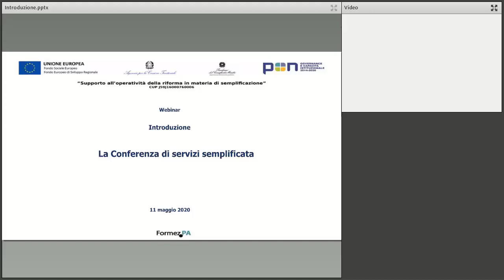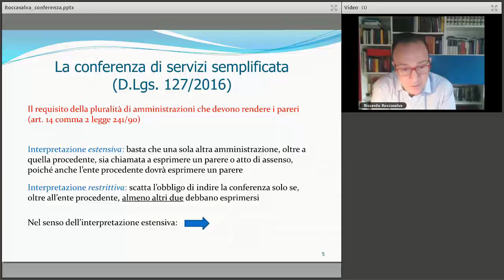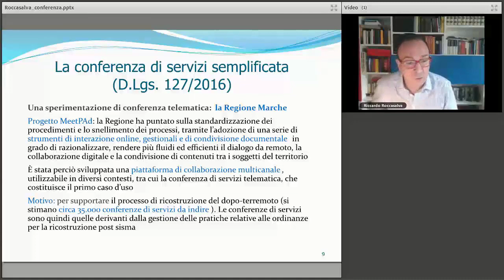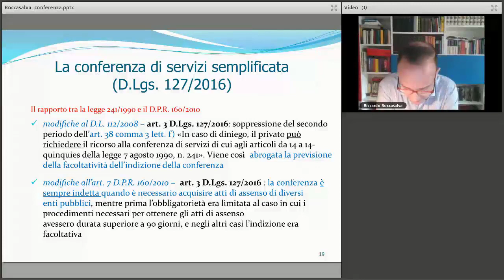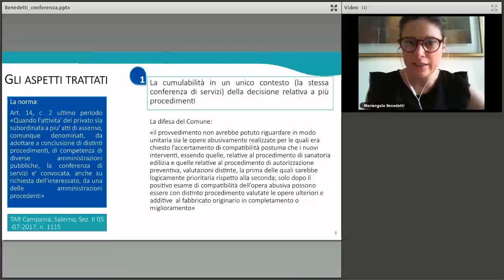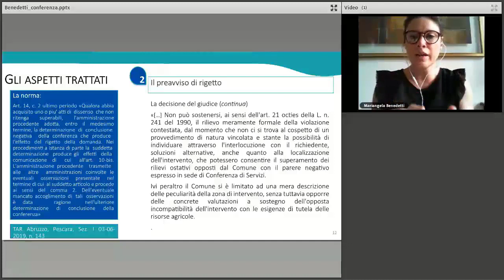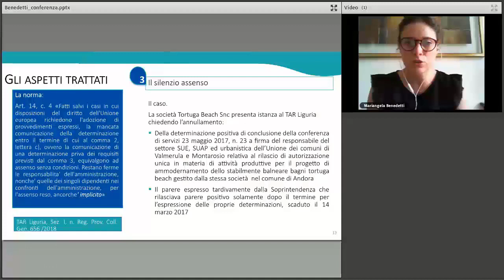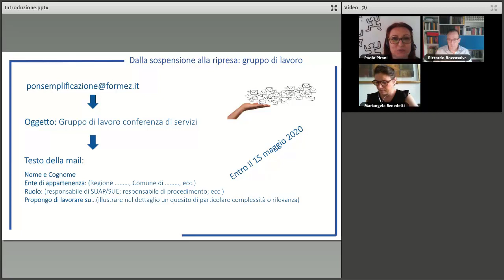La Conferenza di servizi semplificata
Con questo webinar prende avvio il primo ciclo del programma di informazione, formazione e affiancamento a distanza alle amministrazioni sulla ripresa delle attività produttive dopo l’emergenza sanitaria Dalla sospensione alla ripresa.
Alla luce delle principali criticità operative emerse nella prassi, alcune delle quali segnalate nel corso di precedenti webinar sull’argomento, e delle prime decisioni giurisprudenziali sull’istituto, i relatori - Mariangela Benedetti e Riccardo Roccasalva, esperti di semplificazione FormezPA - dopo una breve introduzione di carattere generale, affronteranno i seguenti punti:
- Aspetti applicativi della conferenza di servizi semplificata
- Rassegna giurisprudenziale sulla conferenza di servizi